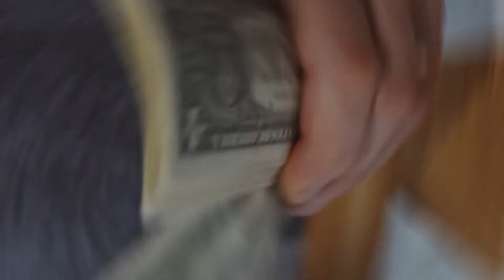10 Bad Traits of Taurus Men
10 Bad Traits of Taurus Men

Taurus men are rigid and stubborn. They could also depict extreme neediness when they are in love. So, what are the weaknesses, bad qualities, and negative traits of Taurus men? What do Taurus males struggle with? Why are Taurus so difficult and how do they act when hurt in love?